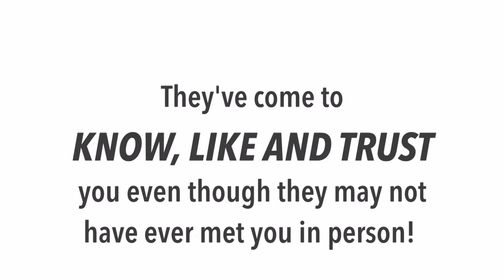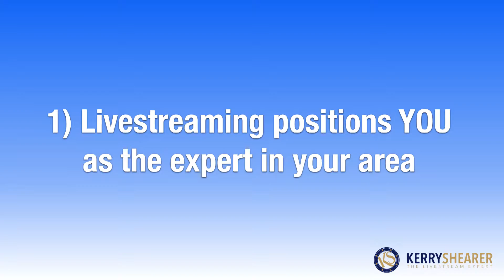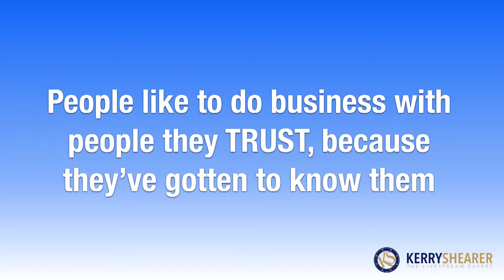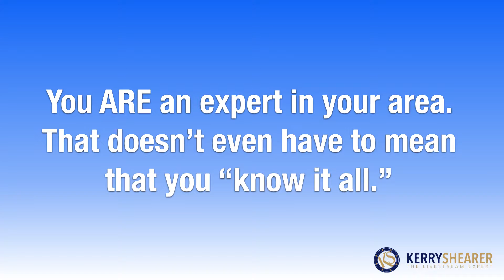How Can Businesses Use Livestreaming? [Kerry Shearer The Livestream Expert] 002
How Can Businesses Use Livestreaming? Smartphones and tablets have the power to put businesses "on the air" worldwide with live video at the push of a button. This capability can have a huge impact when businesses use livestreaming correctly. In this video, Kerry Shearer "The Livestream Expert" talks about how businesses can use livestreaming to reach more people, build enthusiastic followers, and create new customers.

GET MY FREE LIVESTREAM PLANNER (PRINTABLE PDF) TO HELP YOU PLAN YOUR LIVESTREAMS!

Visit my LIVESTREAM TECH STORE for a look at all the great smartphone and tablet audio and video accessories for livestreaming